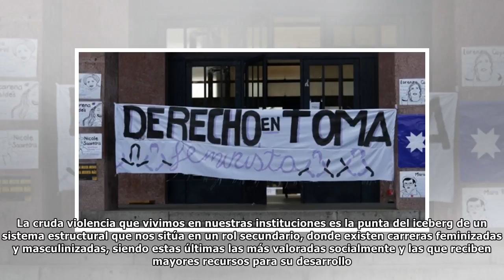El feminismo volvió para quedarse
La cruda violencia que vivimos en nuestras instituciones es la punta del iceberg de un sistema estructural que nos sitúa en un rol secundario, donde existen carreras feminizadas y masculinizadas, sien...